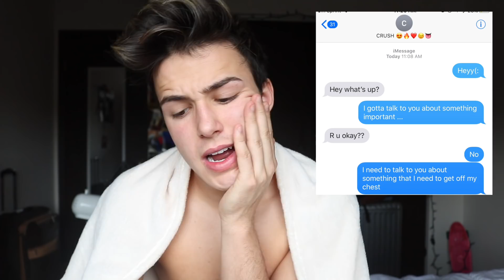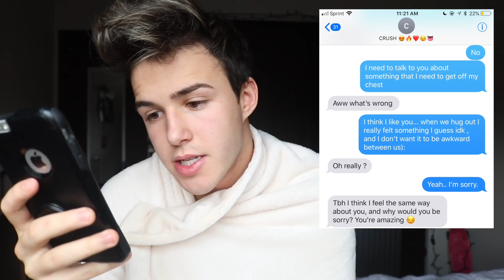TELLING MY CRUSH I LIKE HIM!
Hey everyone! For todays video i will be telling my crush that i like him by texting him.. Nervous, Worried he won't like me back.. but will he? Enjoy this so called " BOYFRIEND TAG " And hopefully i will have a boyfriend soon! We would be the best couple on social media, no other relationship could be us ;)

Musical.ly: @ItsNickHorton